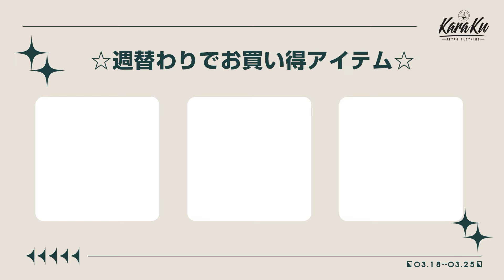🈹週替わりでセール商品ご紹介⏰03/18-03/25 まで～ 最大53％off！！karakubuy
総柄プリント#アロハシャツ・台北「101タワーを抱きしめる猫」コットンTEE・ベースボール#ストライプシャツ・中綿入り#キルティングジャケット・2way#ショルダーデニムバッグ・クレイジーホースレザー#マーチンブーツ・ミリタリー#N1プリントデッキバッグ　など今の人気商品お見逃しなく‼️

他にも人気ランキング商品は沢山、
是非チェックしてみてね☟